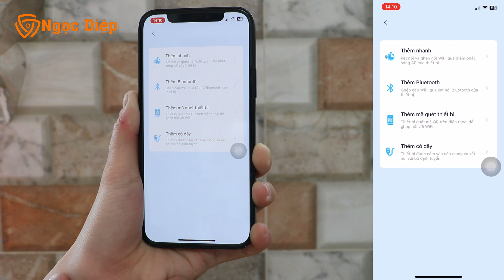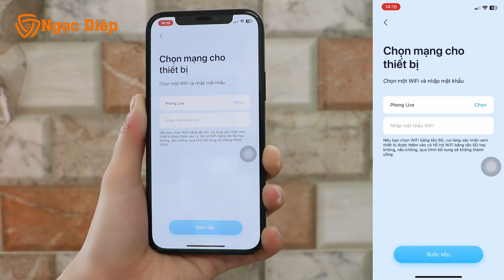Hướng dẫn kết nối camera Rabitcam A14S cực đơn giản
Hướng dẫn kết nối và lắp đặt Camera Rabitcam Autobot A14S cực kì đơn giản vì vài bước cơ bản
Hiện sản phẩm đang được bán độc quyền tại Camera Ngọc Diệp
Công Ty Camera Ngọc Diệp
Đ/C 1: 671 Trường Chinh, Tây Thạnh, Tân Phú, HCM
Đ/C 2: 4 Phan Huy Ích, Phường 15, Tân Bình, HCM